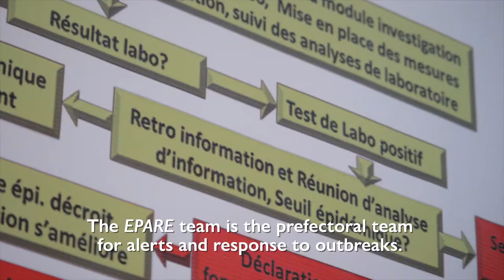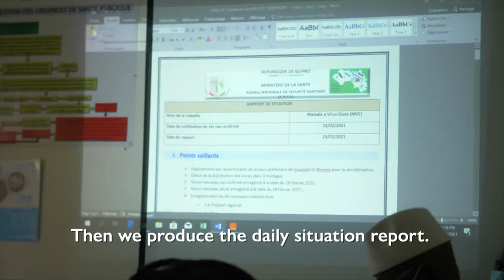From Alert to Response: the life of a Public Health Emergency Operations Centers in Guinea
During the 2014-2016 Ebola virus disease outbreak in West Africa, the importance of early warning and thorough disease surveillance became evident. In Guinea, IOM has supported the establishment of the national and prefectural Public Health Emergency Operations Centers to facilitate the coordination of outbreak response at all levels.